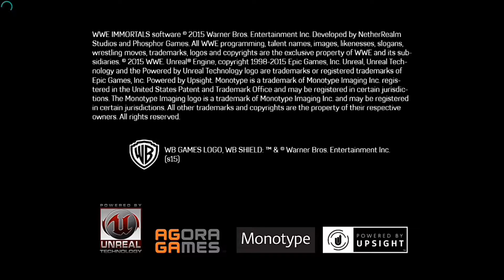WWE IMMORTALS EVOLVED JOHN CENA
How You Doin Guys , Welcome Back To BitWawid So In This Video You Will See Hustle Loyality Respect EVOLVED JOHN CENA In Action So Before You Leave Make Sure To ,

FOR MORE CONTENT LIKE THIS AND OTHER GAMEPLAYS AND LET'S PLAYS...

And Last Stay With Us...